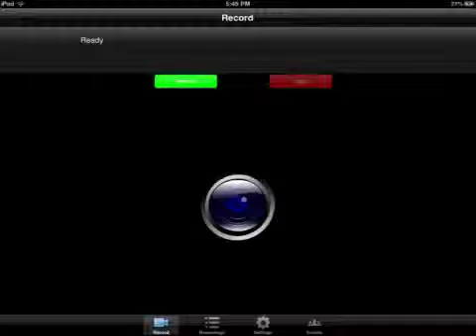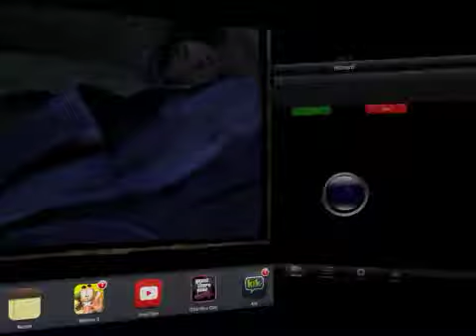The Walking Dead iPad - Episode 3 - Becoming A Redneck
Hello guys! Here's another The Walking Dead episode! Enjoy!